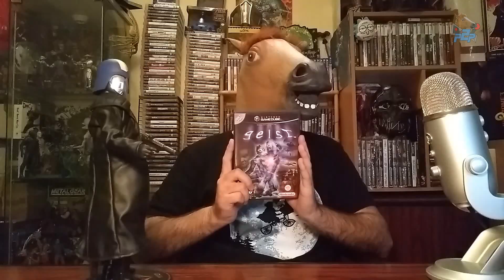Geist: el juego más fantasma de GameCube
Geist es uno de esos programas que hicieron bien diferente al peculiar catálogo de GameCube. Con la habilidad de poseer a humanos, animales y objetos, este atípico fps de la extinta n-Space (echó el cierre en 2016) nos marcó a muchos de los que caímos rendidos ante esta fantasmada de juego.

--- Donaciones ---